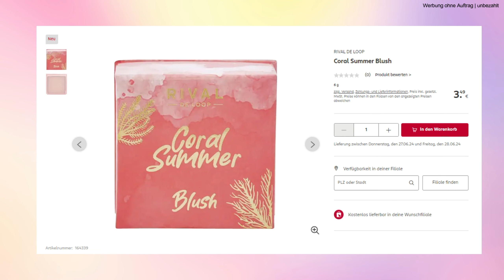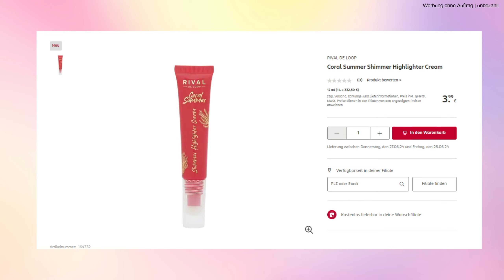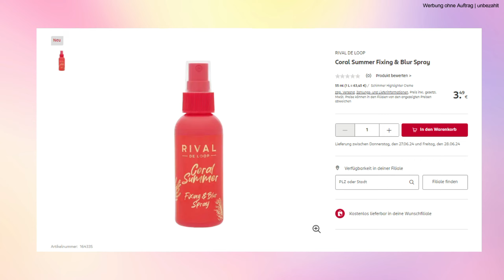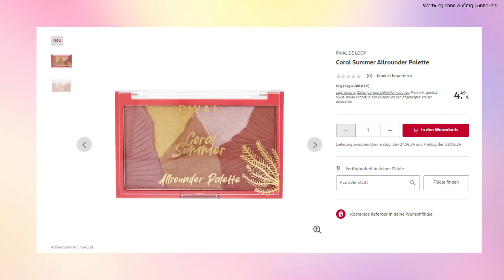CORAL SUMMER Limited Edition Rival de Loop 🧡 im Test | Tops, Flops, Wiederholung? LikeADaisyInSpring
Ich habe heute die neue CORAL SUMMER Limited Edition Rival de Loop im Test für euch! Viel Spaß💕 Hinterlasst mir auf jeden Fall euer Feedback und eine Bewertung zum Video.  😚🌸

🌸 Purish

🥳XXL BIRTHDAY SALE🥳 Purish feiert Geburtstag mit bis zu 70% in den verschiedenen Kategorien.

🤍 Hier die Sale Kategorien🤍